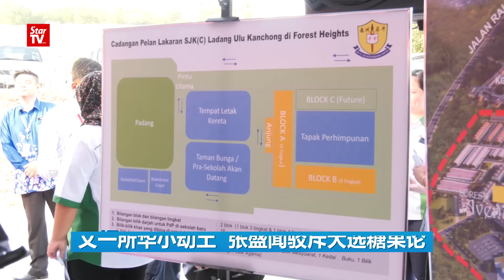12/04: 又一所华小动土 张盛闻驳斥大选糖果论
众多华小在选前进行动土礼，张盛闻驳斥皆为政府选前派糖果。